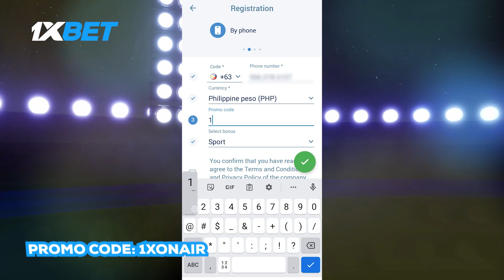SILIPIN: Rakocevic, paano NAPILAY | Kinagalit ni CHOT REYES na plays | TNT vs Magnolia